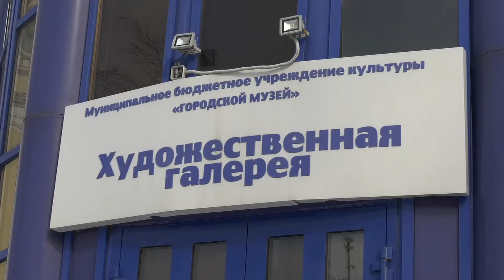Открытая премьера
45 мультфильмов за 4 дня. В Художественной галерее стартует Всероссийская акция «Открытая премьера - 2021».